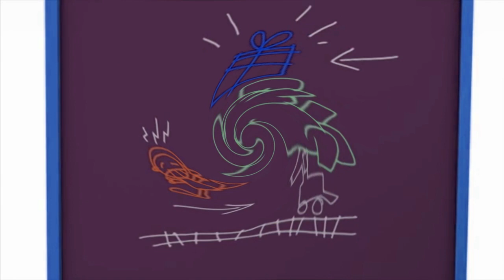Pocoyo: Pocoyo Ajándéka (S02E01) in LOUD EAR BLEEP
For @PocoyoMagyarul, @TP2GTSRAWIFTLEO and @acnhtunemusicvids